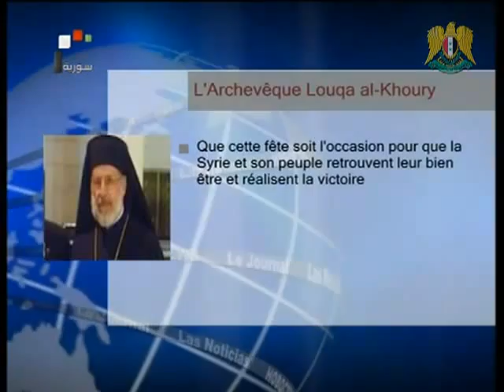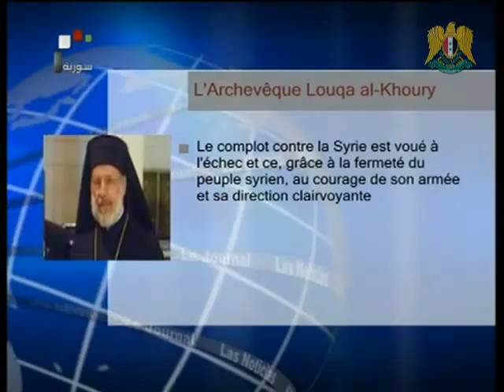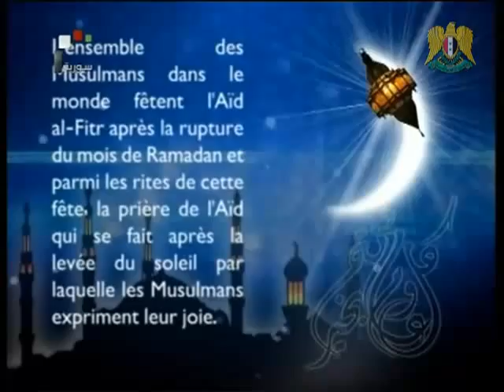Journal de Syrie 19 Août 2012. al-Assad fait la prière de la fête d'al-Fitr à Damas.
* Le président al-Assad fait la prière de la fête d'al-Fitr dans la mosquée d'al-Hamed à Damas
* L'archevêque Louqa al-Khoury adresse ses vœux aux Musulmans de Syrie à l'occasion de l'Aïd al-Fitr
* Jamil : La réconciliation nationale est un objectif principal du gouvernement actuel en Syrie